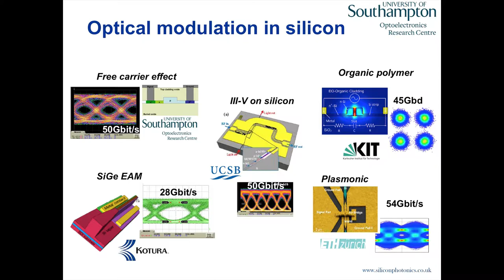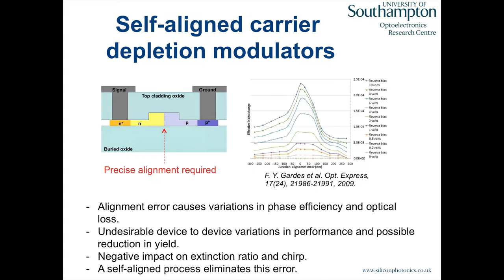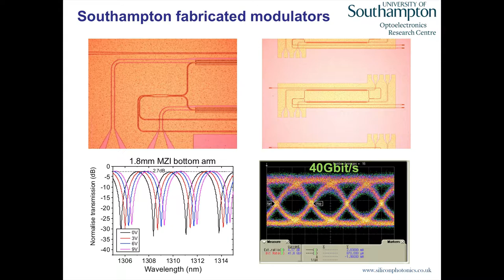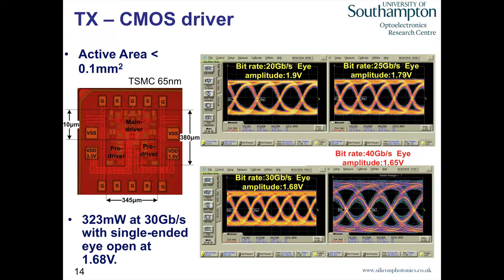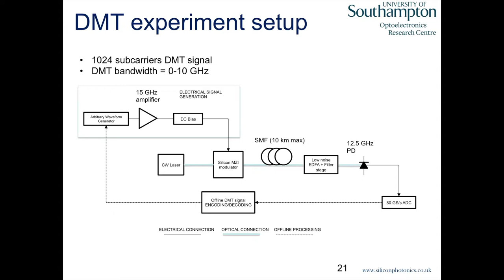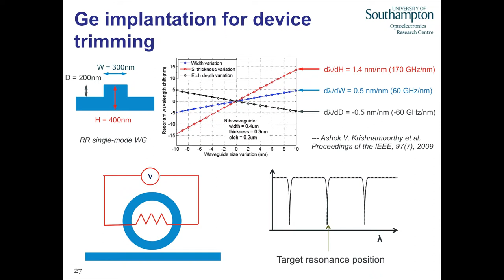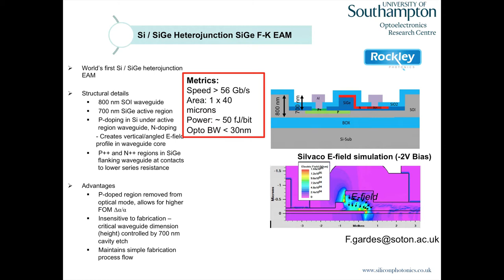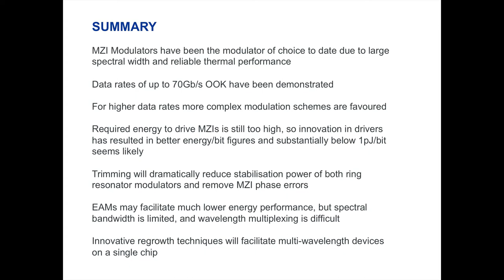Graham Reed, Silicon MZI Modulators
Graham Reed, professor and deputy directory of the Optoelectronics and Research Centre at the University of Southampton, gave a  keynote address at the Spring 2017 AIM Photonics Roadmap Meeting, "Silicon MZI Modulators: History and Future."